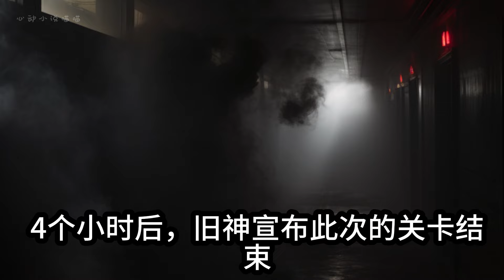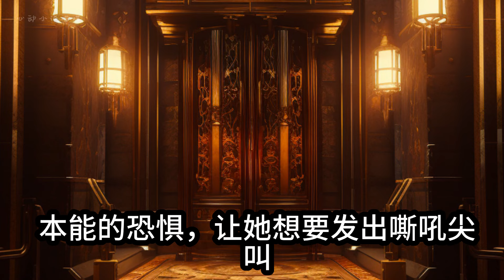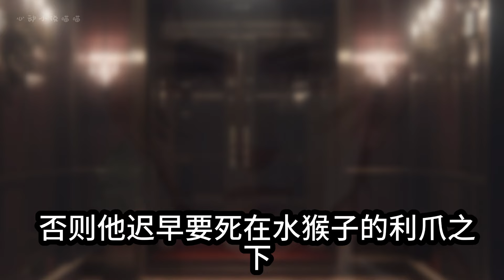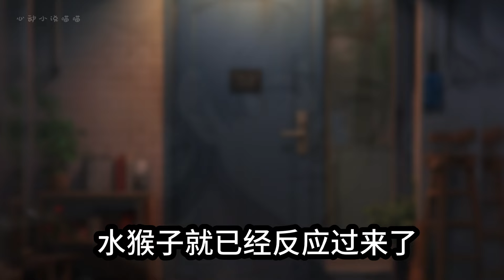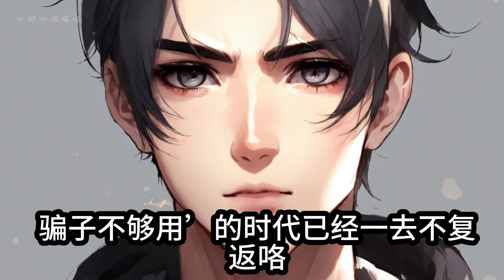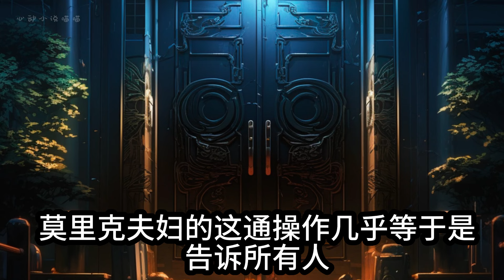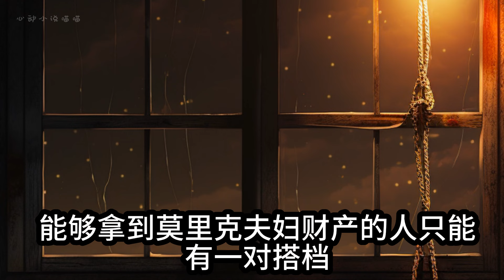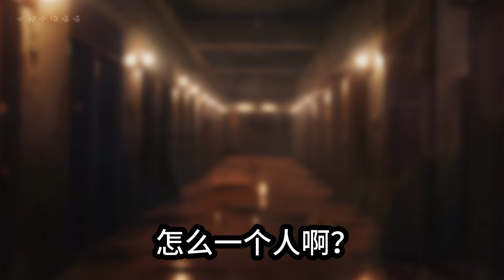【诡异/游戏/冒险】【旧神的游戏38】欢迎加入旧神俱乐部，这是一诡异烧脑的游戏世界。根据规则存活下来才能获胜！（已完结）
宁夜只是一个普普通通的游戏代练，租着一间小房子，靠着给别人打游戏赚钱。那么，代练的最高境界是什么呢？高分局乱杀各种小代？阻击职业哥？让绝活哥无路可走？这些，对于沈佑而言都是基操。他从未想到过的是，有一天，他会成为神祇的代练。……你想一夜暴富吗？你想走上人生巅峰吗？你想拥有各种神奇的超能力吗？如果想，那么欢迎你加入【旧神俱乐部】！